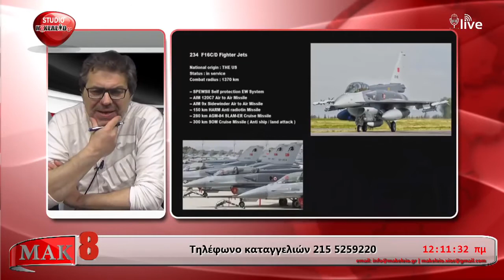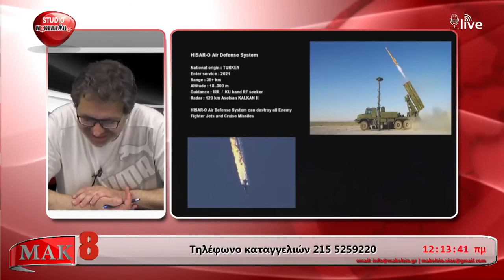Stefanos Xios - Μπερδεμένη τηλεφωνική καταγγελία στον Στέφανο Χίο...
Στέφανος Χίος